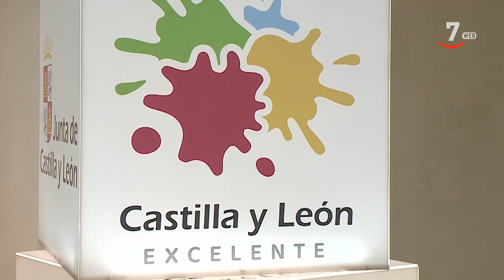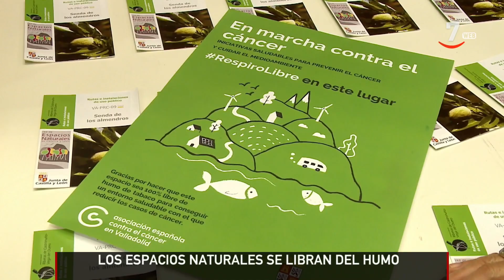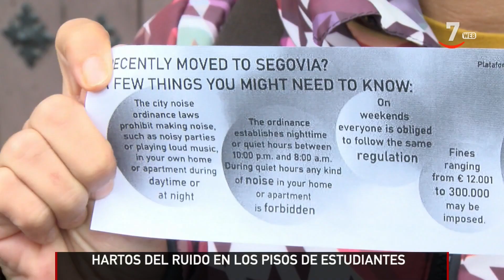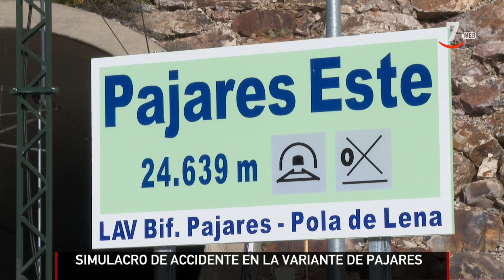CyLTV Noticias 20:00 horas (26/09/2023)